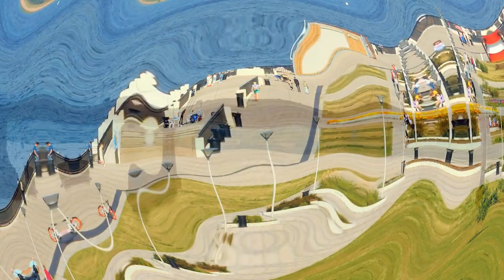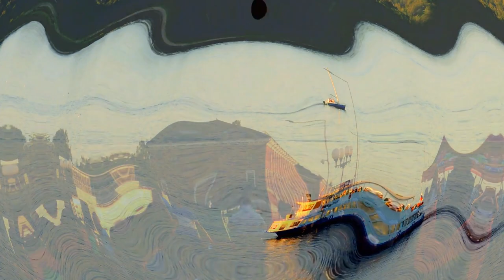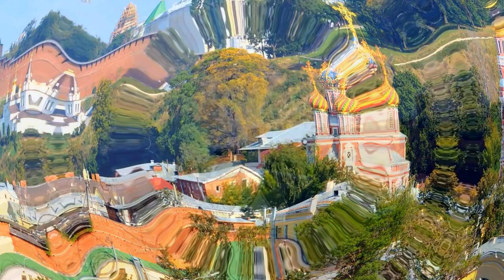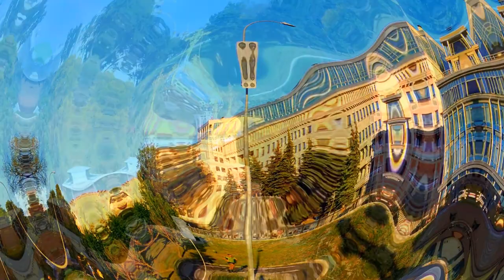МОЙ НИЖНИЙ НОВГОРОД (ВНИМАНИЕ !!!ДЕБЮТ КАК ВСЕГДА) - Алексей Доктор Леший - бард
Доброго всем здоровичка! Предлагаем всем послушать и посмотреть совершенно новое опять,это новая песня её ещё никто никогда не слыхал и видео сюжеты которые вошли в этот клип - совершенно интересные. Качество отснятого материала не заставит опять вас быть скучными потому,что всё сделано в высоко профессионально и красиво,видеоряд просто обалденный! Всем приятных просмотров и впечатлений,с уважением,Алексей! Храни всех Бог!